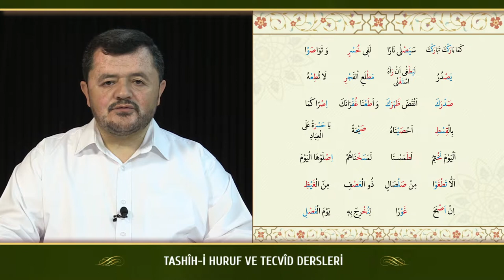Kur'an Dersleri sh 61